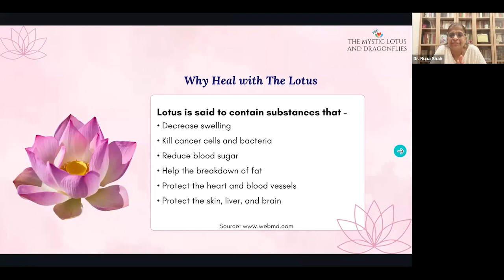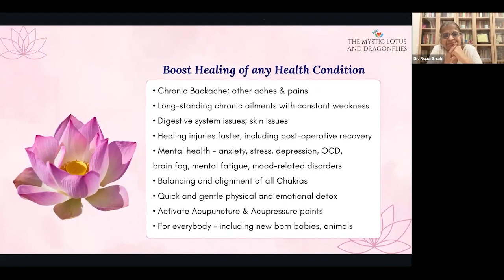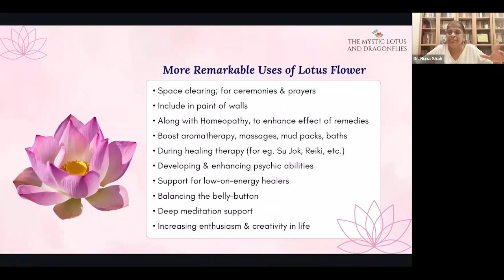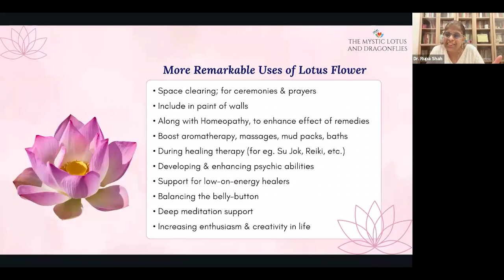Lotus Flower Remedies - multiple benefits related to health and other areas of life!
As a holistic doctor, Dr Shah says the mind body and spirit are one unit, with every experience being recorded by every cell of our body and our aura! We may not remember, but our body does!
Lotus flower remedies have helped heal multiple health issues and emotions right frkm cold to cancer

Dr Rupa Shah with Lotus Flower Power  on The Mystic Lotus & Dragonflies Awesome! HEALthier BE! Summit!

1.

Lotus Flower remedies - Heal in a unique way with the healing energies of lotus flowers without harming them in any way!

Lotus - one of the first flowers are extremely powerful and spiritual and holds the energies of deities!

The mind body and spirit are one unit, with every experience being recorded by every cell of our body and our aura! We may not remember, but our body does!

Flower remedies are essences, containing the healing energy as each flower vibrates a  healing energy and its bio photons are absorbed by water - Water infused with healing energy! Water Remembers!

Friends with every other remedy! Lotus remedies can compliment any other remedy or medication you may be having.

Make flowers a part of YOU! Imbibe the properties of Lotus flowers! We are a part of nature, made with the same 5 elements. Issues? Look out in nature & heal - there’s plenty that nature has to offer!

Every flower is a program - Once the message and program is installed, it will stay with you permanently - No Dependence!

Are you allergic to flowers? Don’t worry, flower remedies have No Allergies!

We are not victims, we are a PART of our story! You don’t fight with it but ask for guidance - Every disease comes for a lesson, so Learn & Transcend!

Constant backaches, chronic ailments, mental or emotional health issues? Lotus Flower remedies are here to your rescue!

Stabilise your energy fields, enhance your work as a healer with Lotus Flower Remedies!

Life of a spiritual being is SIMILAR to a Lotus - Thrown into the Maya (mud) and yet untouched! (Lotus)
Be in touch with Who You are!

Neo Light - The energy of flowers in a laser! Healings transferred remotely to patients in ICU’s and across the world!

TESTIMONIALS:
Lakshmi has healed her anger and self confidence issues and is now a speaker! Her intuition developed, changed to a detox lifestyle, wrote her book in 4 days on self love!

Vaishali healed her liver, intestines within 1 month of Lotus flower remedies! Her posture corrected and her repressed emotions transformed her physically!

Please click here to Signup free & receive exclusive invites to more such calls by The Mystic Lotus and Dragonflies

Discover India's Best healers with us for a better, brighter YOU!

We do not offer medical diagnosis, advice, course of treatment or any other opinion on your conditions or treatment options. All terms & conditions mentioned on our terms page here are applicable